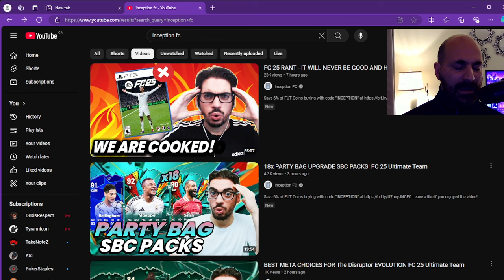Inception fc only makes rant videos for views FC 25